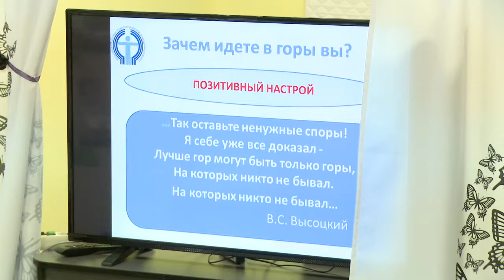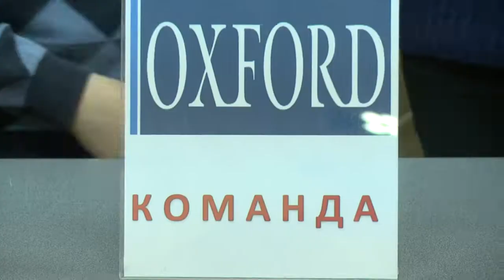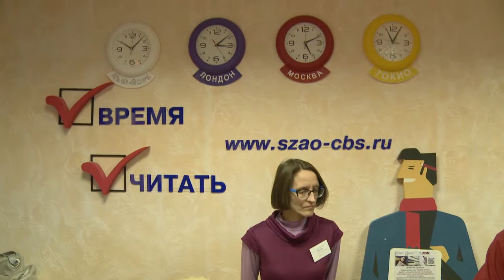26.04.2018 Открытие Точки роста в библиотеке 245 ЦБС СЗАО - ТРАНСЛЯЦИЯ БЕЗ МОНТАЖА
Телесъемка: Владар Бондарев / Творческое объединение "КЛЮД"